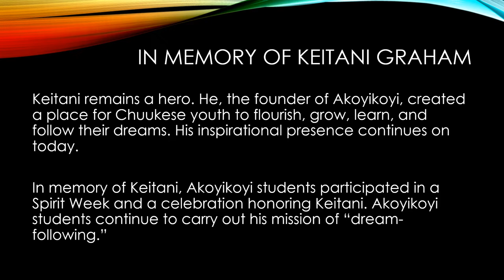Akoyikoyi Founder's Day 2020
In memory of Keitani Graham, the founder of Akoyikoyi, who created a place for Chuukese youth to flourish, grow, learn, and follow their dreams. His inspirational presence continues on today.

Akoyikoyi students participated in a Spirit Week and a celebration on Keitani's birthday to honor him. The students continue to carry out his mission of “dream-following.”